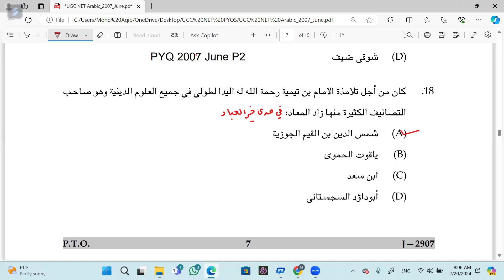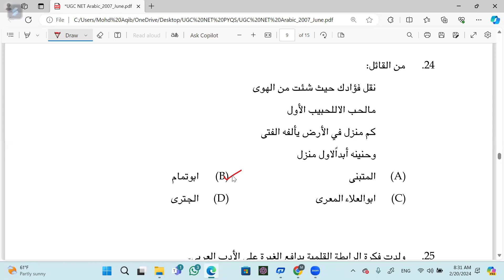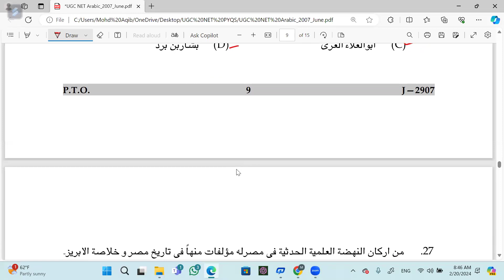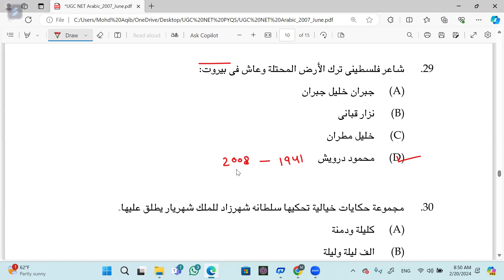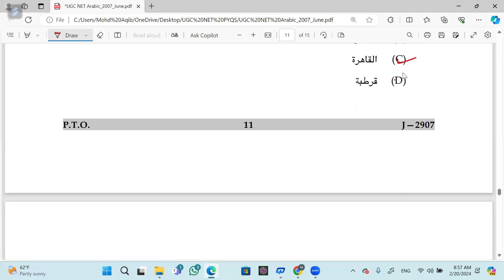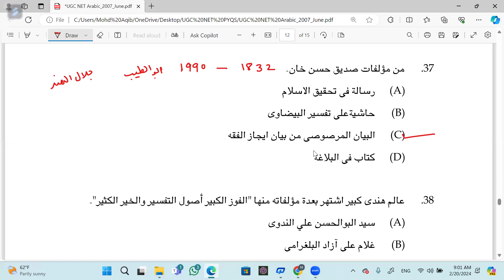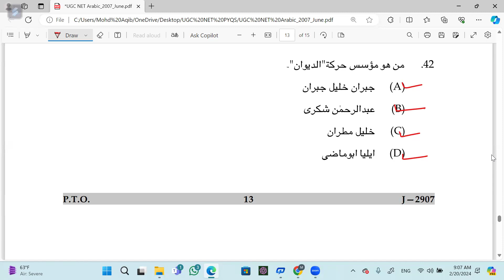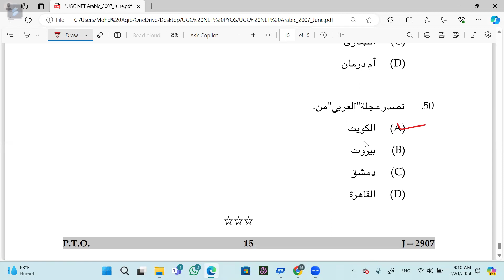UGC-NET | Arabic PYQs | Detailed Explanation | Discussion | June-2007 (II) | Part: 2/2 | Lesson-12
Hello guys,
Application Name: AHAM Educational Academy 👇👇👇
Android App: 👇👇👇